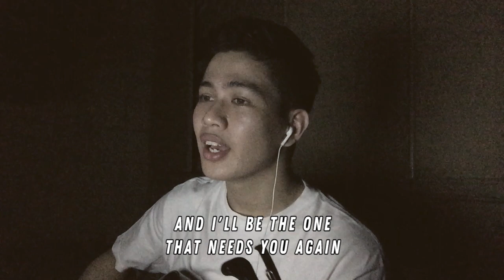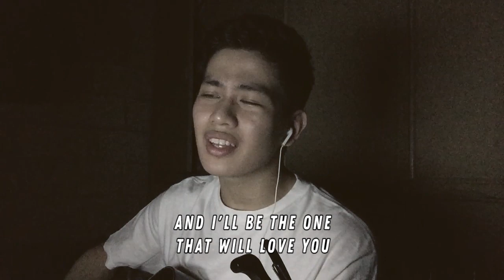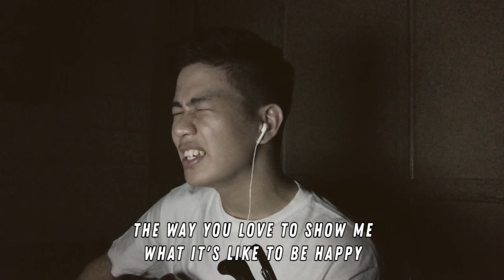Happiness - Rex Orange County | echodominguez (cover)